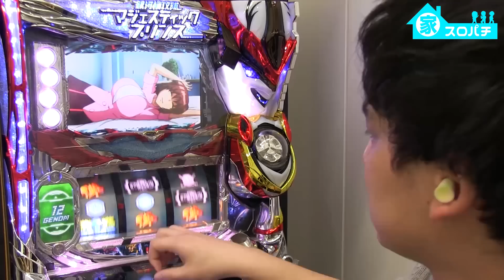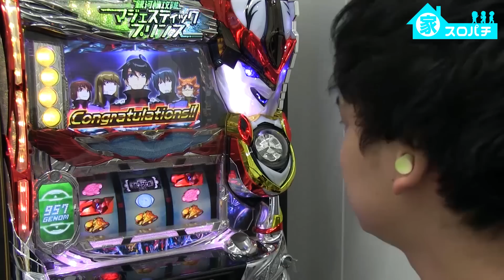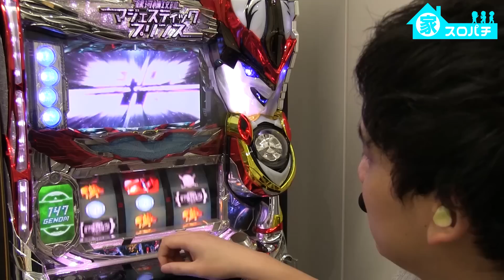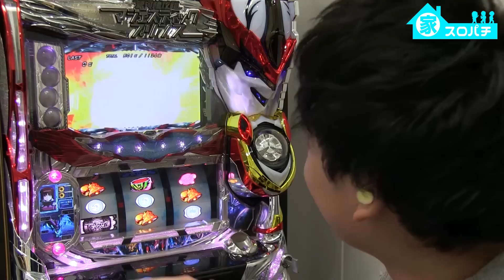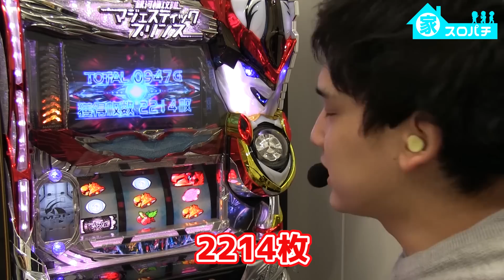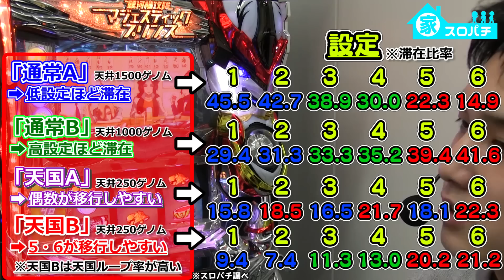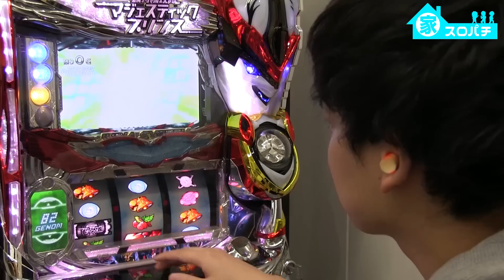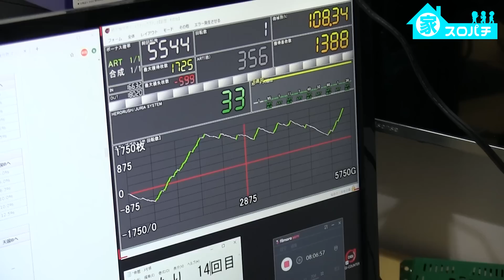【マジェスティックプリンス】ATが変えられる!?実はスロットも面白いんです。【いそまるの成り上がり回胴録 家スロver #12】[パチスロ][スロット]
すろぱちすてぇしょんの方も是非ぜひ、宜しくお願いします！！

どうも、大仏です。
マジェプリと言ったら、結構パチンコのイメージの方も多いのでは？
僕もその一人です(笑)
でも、スロットもこんなにヒリつけるなら当時打っとけば良かったなと思いました。
どんな台なのか、どんな展開だったのか。是非ご覧ください!!